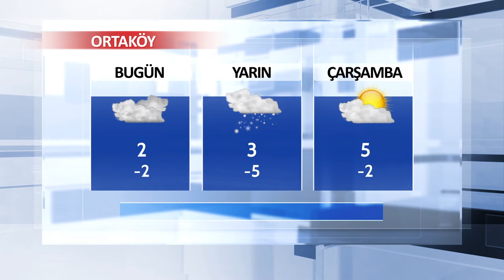15 Ocak Aksaray ve İlçeleri Hava Durumu